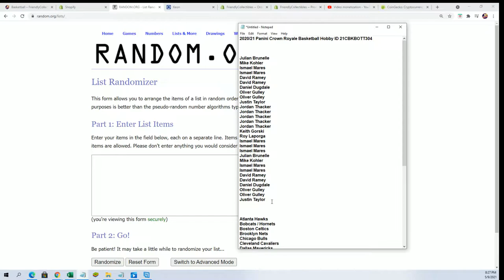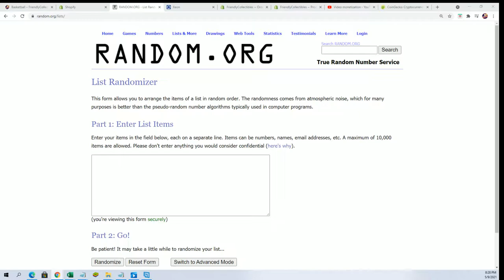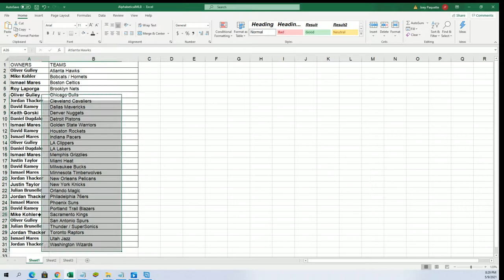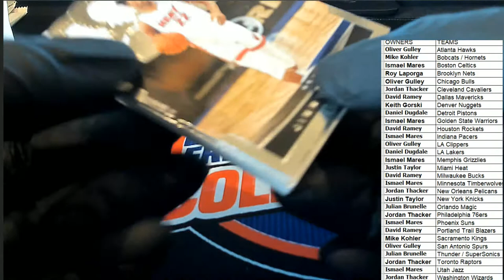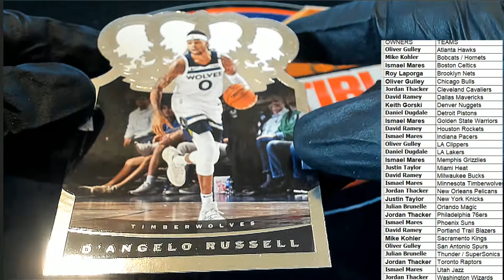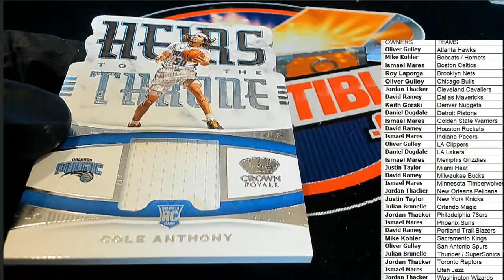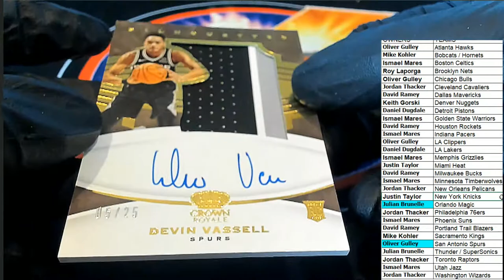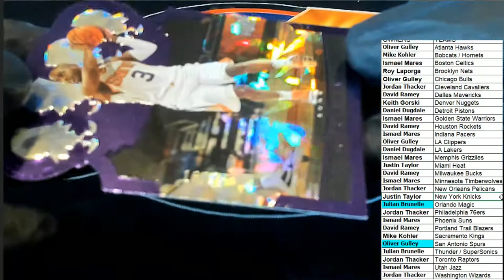202021 Panini Crown Royale Basketball Hobby ID 21CBKBOTT304